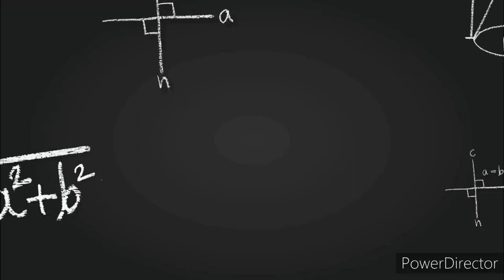Vacancy for Medical Representative Job in West Bengal